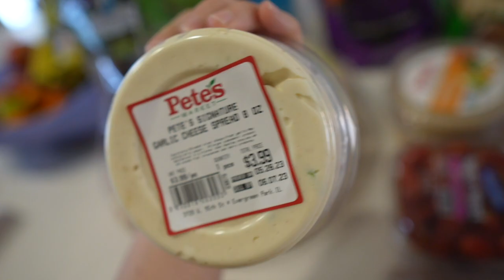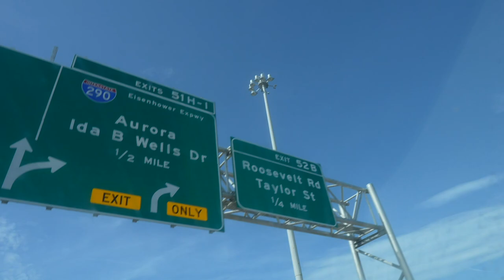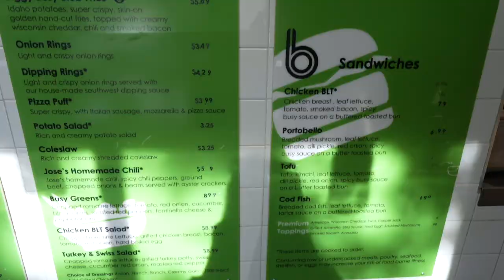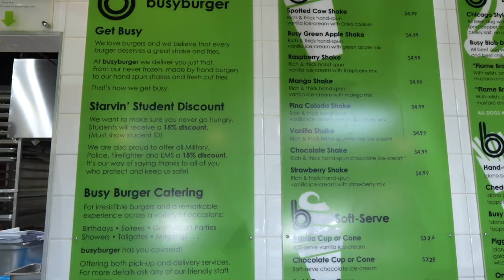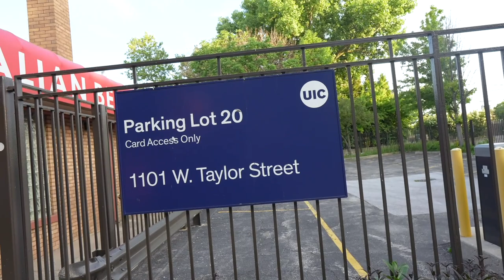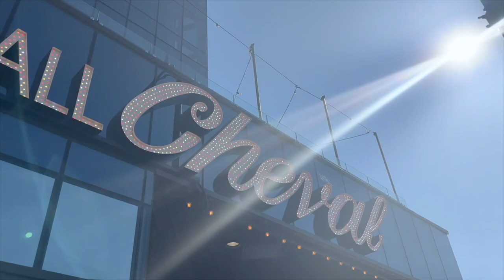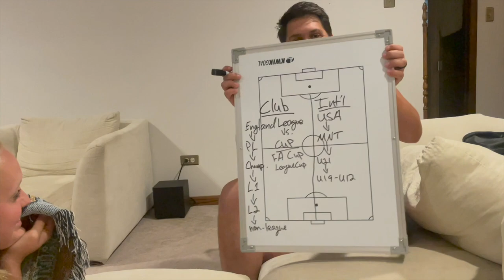The City Always Pulls Us Back In! | Chicago's Best Summertime Eats & Treats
In true Brookhart fashion we have been touring all of our favorite food spots in Chicago while in town! On Monday we have a Memorial Day picnic in the backyard before heading to Taylor Street for burgers and Mario's Italian Ice. We spend Tuesday in our old neighborhood playing at our favorite park and tackling appointments. Our dinner location of choice: Big Star Chicago. Wednesday we eat at our favorite hometown spot after a morning at the playground. The evening ends with softball and Rainbow Cone. To round it out, Thursday Sarah grocery shops and we grill before our nephews' baseball games. That was some good eating! What did everybody think of the final episode of Ted Lasso?